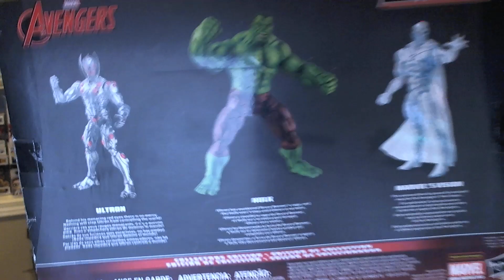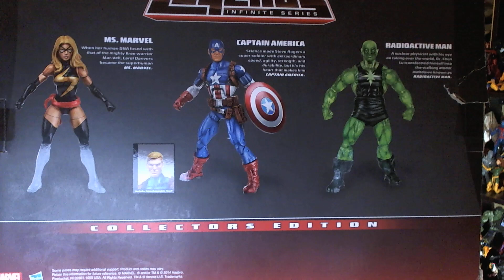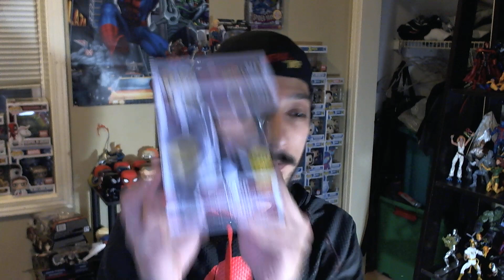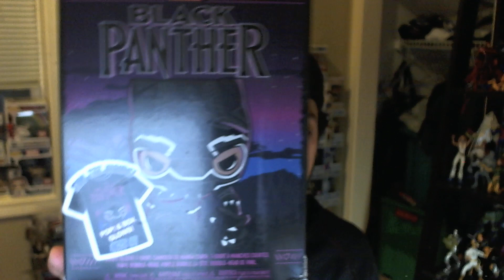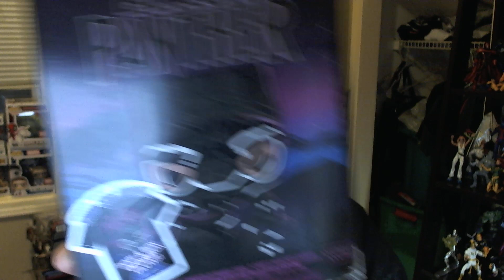Action Figure Breakdown Episode 9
Today we take a look at 3 different Marvel Legends 3-Packs!

Hulk/Vision/Ultron

Hawkeye(Kate Bishop)/Captain America (Sam Wilson)/Vision

Ms. Marvel(Carol Danvers)/Captain America (Steve Rogers)/Radioactive Man

We Also look at some custom wings I ordered for Sam!

Our Giveaway is a Funko Pop 3 Prize Pack in honor of 3-packs!